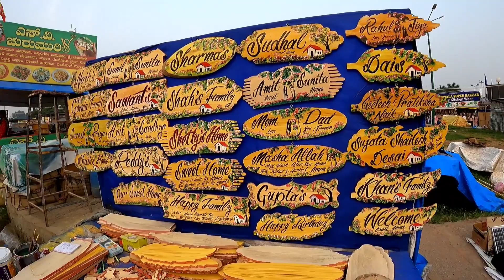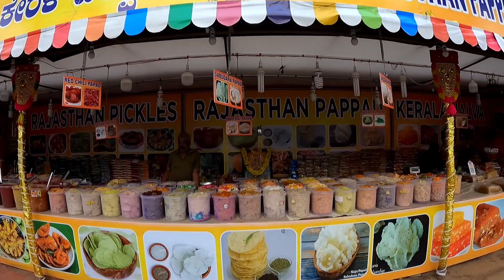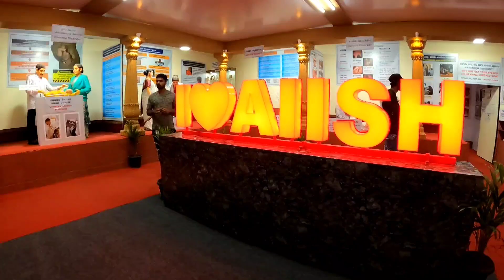Mysore exhibition മൈസൂർ എക്സിബിഷൻ